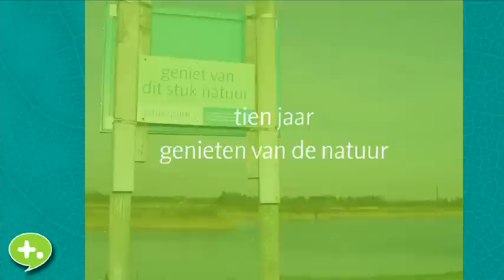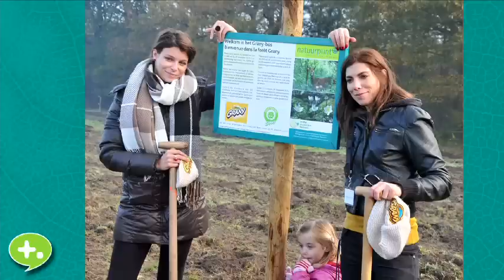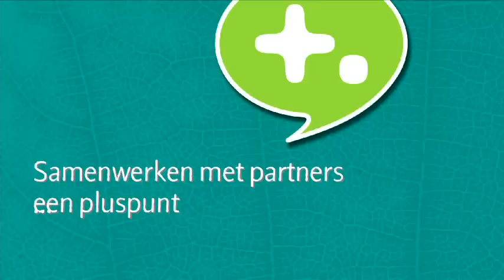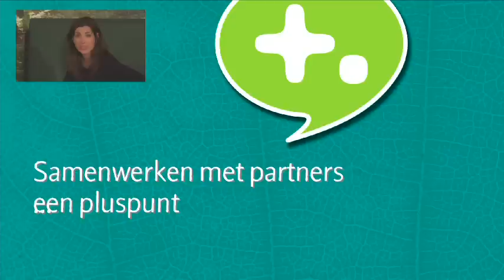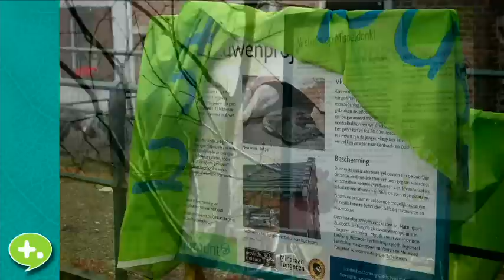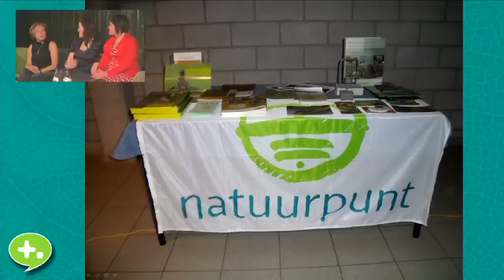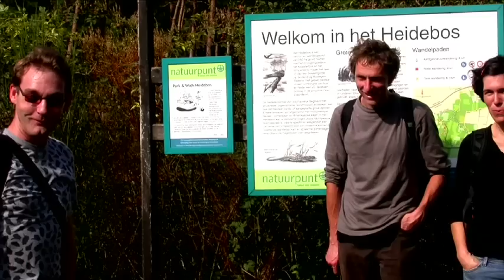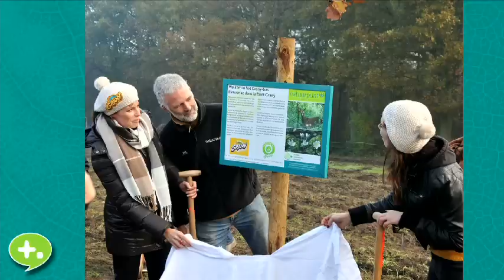Jubileumshow 10 jaar Natuurpunt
Zaterdag 10 december vierde Natuurpunt samen met 1000 vrijwilligers, leden en sympathisanten haar 10-jarig bestaan in Gent. In de vroege avond konden we genieten van de verjaardagsshow gepresenteerd door Saartje Vandendriessche. Hierin blikten we terug op de realisaties van 10 jaar Natuurpunt.